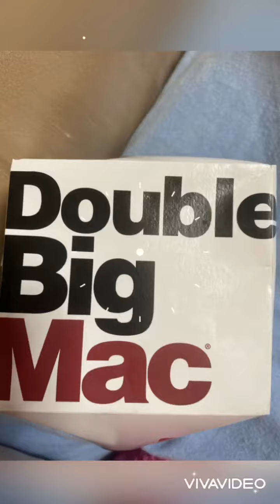Double BIG Mac!!!